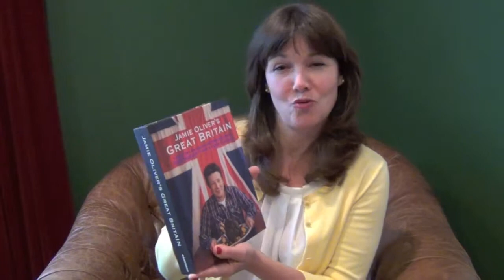BookGirl's Inspired Gifts: For Anglophiles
For your favorite Anglophile: 'A Dark History: The Kings & Queens of England' by Brenda Ralph Lewis, 'Jamie Oliver's Great Britain' by Jamie Oliver, and 'The Spanish Queen' by Carolly Erickson.  Happy Holidays!